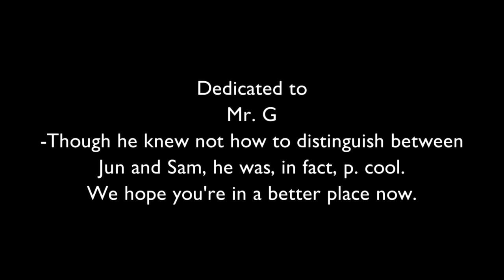Mug - A Short Comedy Film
Deception, ferocity, hatred and name calling are just the tip of the iceberg. When does banter become bullying and when does the bullying... become you?

Starring: Richard Hearne
DIrected by: David Bartkiewicz